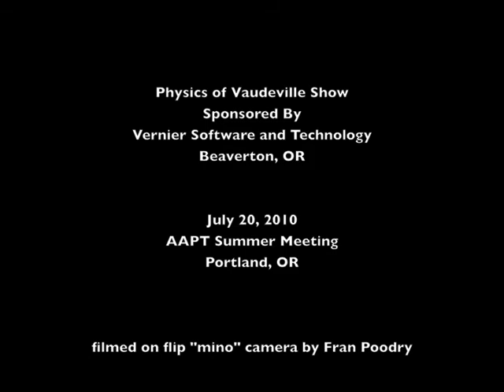AAPT-GuildWorks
An indoor kite performer from GuildWorks performed at the "Physics of Vaudeville" demonstration show at the 2010 AAPT Summer Meeting.  This video is from the balcony seating area.

As you watch this video, think about the forces provided by the strings and by the air.